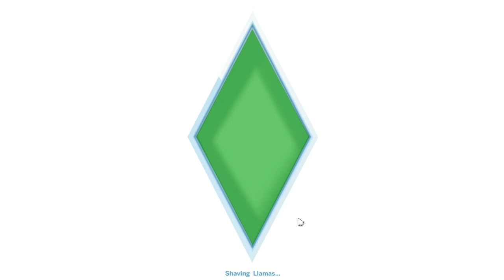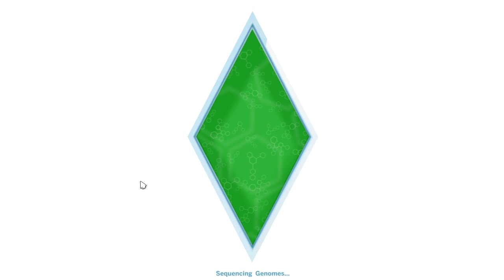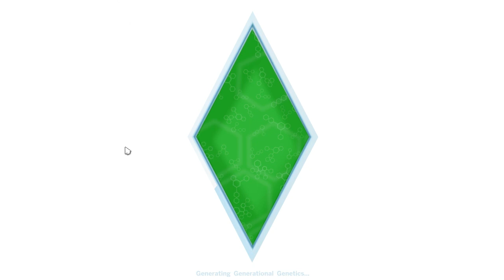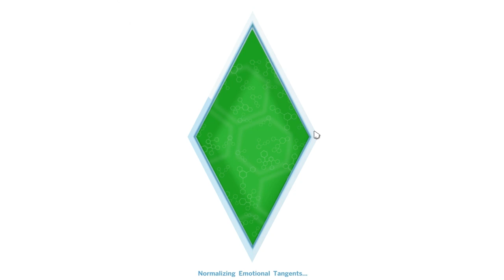Let's Play The Sims 4: Episode 5 "And Baby Makes 3"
Current Schedule: No set days, but all LPS are still going including: The Princess Games, Seasons, All in One, and The Sims 4

My computer: Macbook Pro Bootcamped
My microphone: Blue Yeti
Filming/Audio Recording Program: Frapps and Audacity